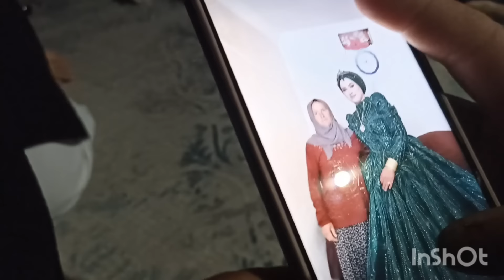Fadimana Ablamızın gelin Olan Kızına duygu Dolu Sözleri Buyrun CAN dostlarım🫶💙